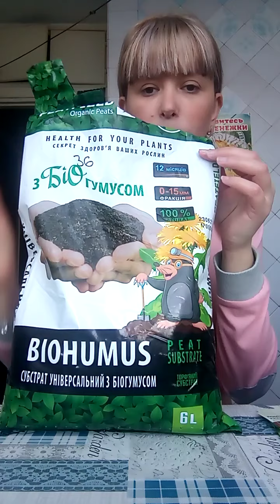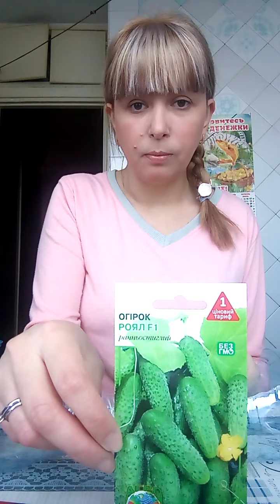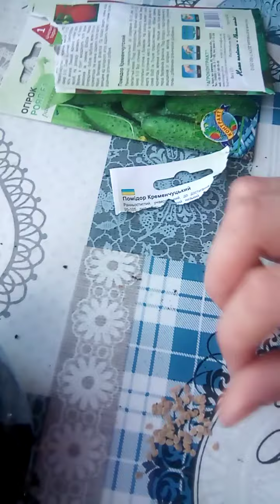Влог, сажаем помидор